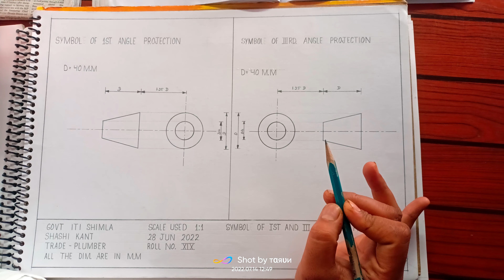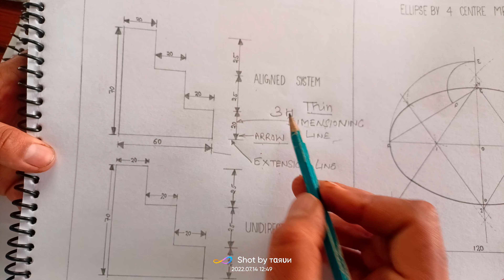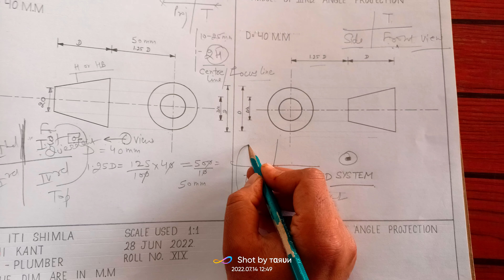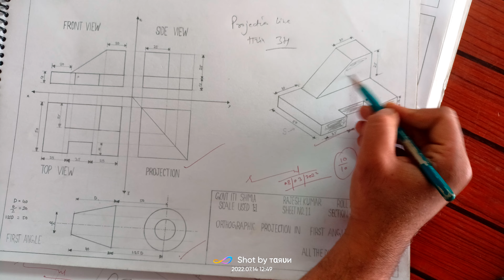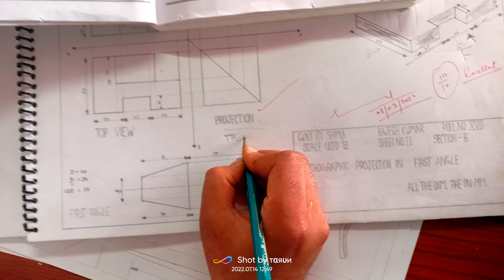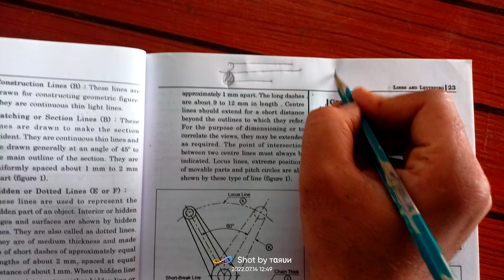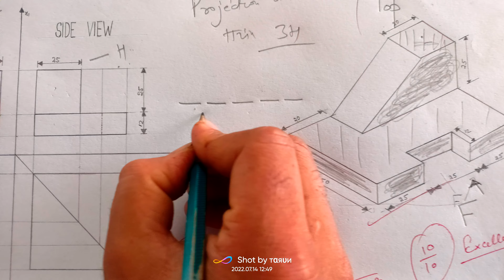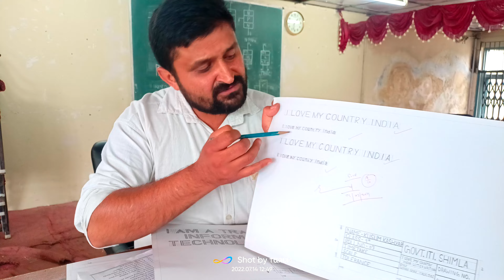Engineering Drawing ITI/polytechnical/Engineering IstYear part 3 MCQ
In this video , we discussed types of Rivets n MCQ s